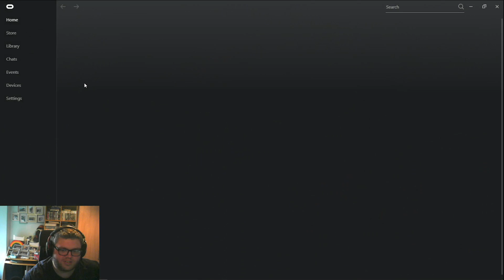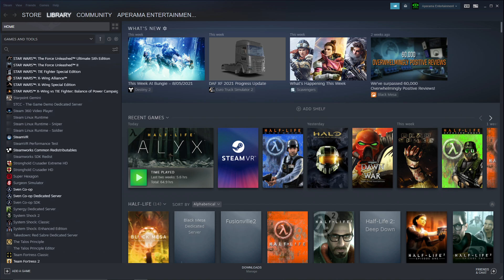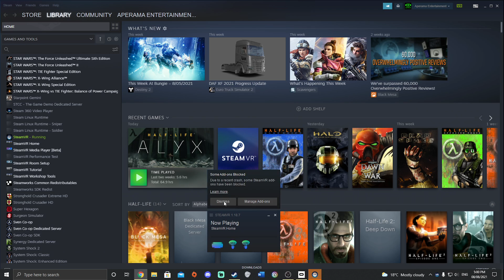Dr. Gnoomer's Revenge Attempt #2 | Part 5 | HARD | Half-Life: Alyx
Join me as I play the game on the highest difficulty and take our good friend Dr. Gnoomer along for an adventure!!